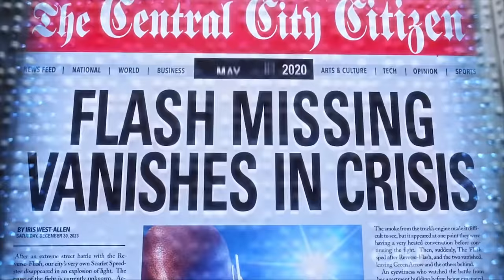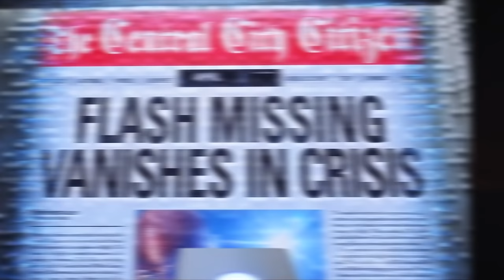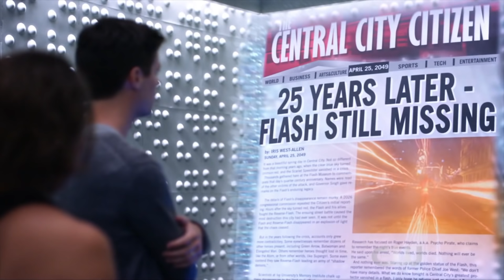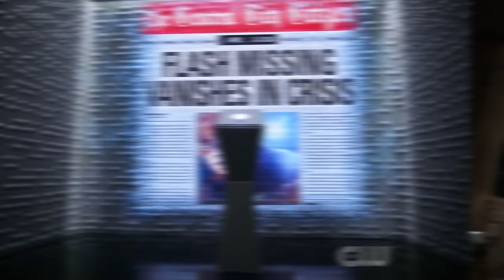The Flash Season 6 Teaser - Arrow Crisis On Infinite Earths Scenes Breakdown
The Flash Season 6 Teaser Trailer, Arrow Season 8 Crisis On Infinite Earths Scenes Explained. Reverse Flash and Batman Titans Season 2 reminder

Covering The Flash Season 6 Teaser, Crisis On Infinite Earths Scenes and Post Credit Scenes. Arrow Season 8 Teaser, Oliver Queen Future, 2019 Crossover Schedule, Titans Season 2 Batman, Superboy and other major characters and Swamp Thing Non-Spoilery Review coming soon too!